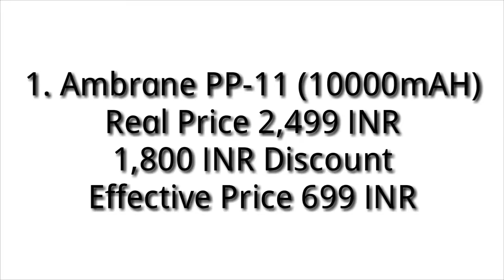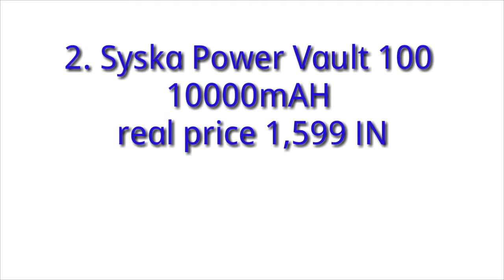Top 5 power banks under 1000 | Best power banks 2019 | Hindi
Hi guys
In this video we have given information about best power banks. These power banks are from well known companies and also very cheap in price. From ambrane power bank to micromax power bank all are best for you.